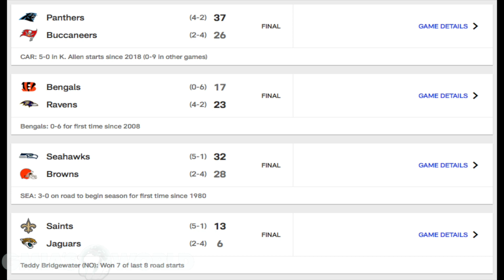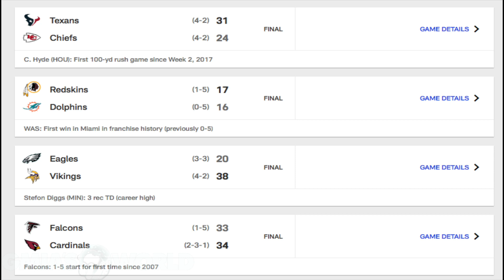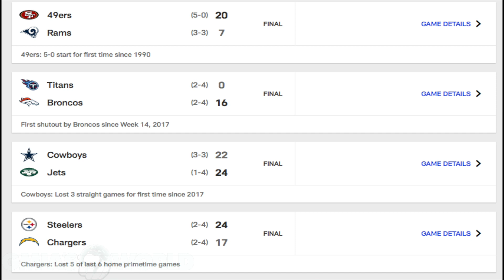DAK MAY NOT GET PAID, DESHAUN IS BETTER THAN MAHOMES & THE FALCONS ARE TERRIBLE! W6 NFL 2019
Dak may not get the payday he's seeking because the Cowboys have just not been performing well! Mahomes has looked ordinary over the last few games and the Atlanta Falcons just outright suck. Lets talk NFL week 6 2019!

Todays NFL Network GmiasWorld Podcast features NFL details, NFL Players and current Breaking News for The NFL!

NFL Breaking News
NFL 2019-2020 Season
NFL Network Recap Around The League